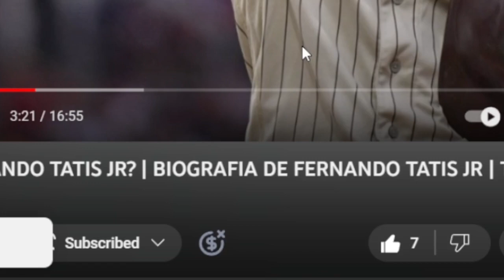PORQUE LUIS SEVERINO ESTA EN EL RADAR DE LOS ASTROS DE HOUSTON? mlb en vivo